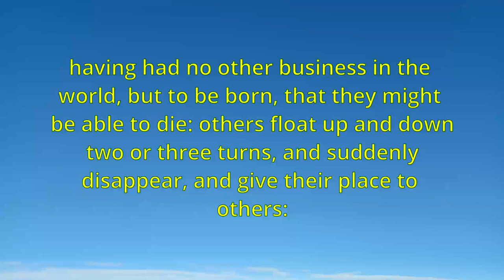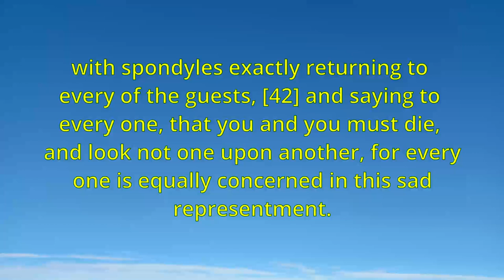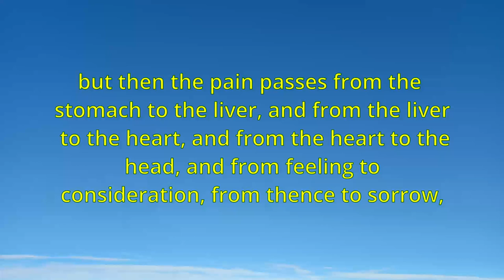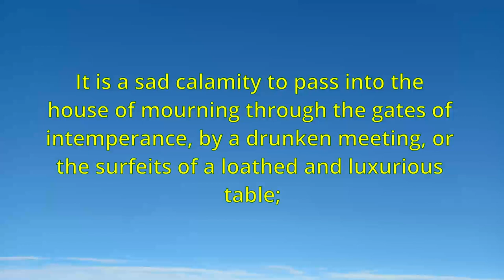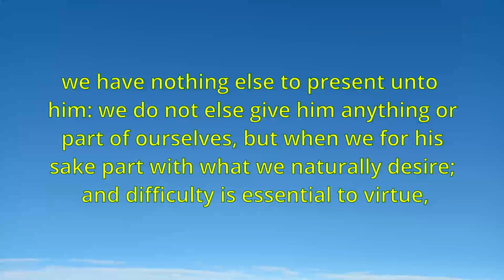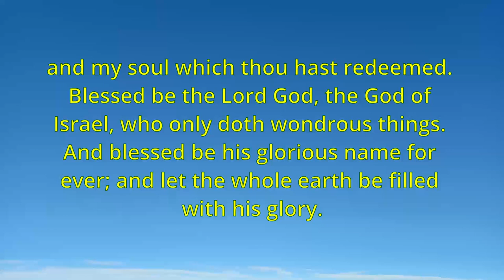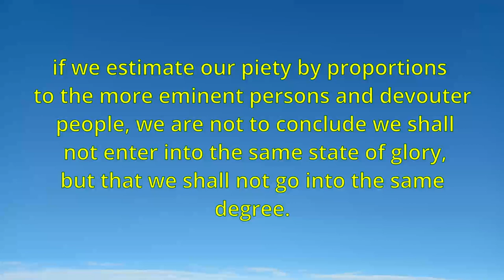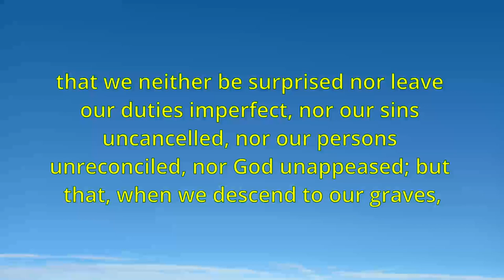"Holy Dying" by Jeremy Taylor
"Holy Dying" is a Christian devotional and practical guide to the art of dying, written by English bishop Jeremy Taylor and first published in 1651. The book offers advice and comfort to those facing their own mortality, as well as to their loved ones and caregivers.

Taylor encourages readers to prepare for death by reflecting on their lives, confessing their sins, and seeking forgiveness. He emphasizes the importance of faith, hope, and charity in facing death, and provides guidance on how to approach the dying process with a peaceful and accepting mindset.

The book also offers practical advice on caring for the dying, including the administration of sacraments, the provision of physical comfort, and the management of emotional and spiritual needs. Taylor's writing is characterized by his eloquent prose and deep understanding of the human condition, making "Holy Dying" a timeless and valuable resource for those facing the end of life.

Index：

00:00:00 CHAPTER I. A GENERAL PREPARATION TOWARDS A HOLY AND BLESSED DEATH, BY WAY OF CONSIDERATION.
01:24:46 CHAPTER II. A GENERAL PREPARATION TOWARDS A HOLY AND BLESSED DEATH, BY WAY OF EXERCISE.
02:15:18 CHAPTER III. OF THE STATE OF SICKNESS AND THE TEMPTATIONS INCIDENT TO IT, WITH THEIR PROPER REMEDIES.
04:35:09 CHAPTER IV. OF THE PRACTICE OF THE GRACES PROPER TO THE STATE OF SICKNESS, WHICH A SICK MAN MAY PRACTICE ALONE.
07:05:59 CHAPTER V. OF VISITATION OF THE SICK: OR THE ASSISTANCE THAT IS TO BE DONE TO DYING PERSONS BY THE MINISTRY OF THEIR CLERGY-GUIDES.